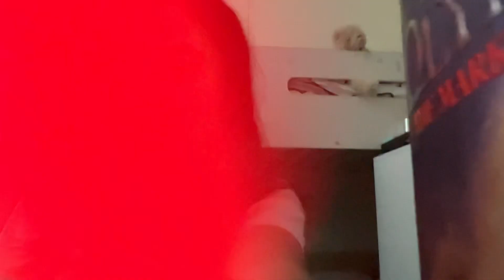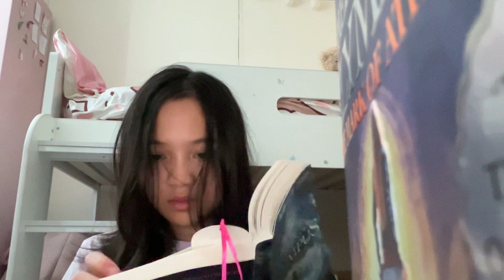yapping about Percy Jackson son of Neptune cuz why not 🥰🎀🎀